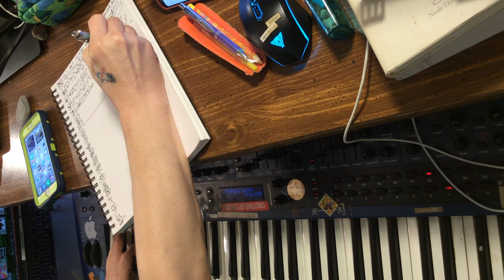time lab experiments during the live performances actual video no effects 5 of 7 supernova 2 crashes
During the video document my supernova 2 crashes... we are able to jettison from to supernova 2 ship in our deep space experimental probe shuttle that lands on Kepler-62f.  We are greeted by the native residents that repair the supernova 2 craft and reset the quantum gravity drive that had an incorrect timeframe membrane causing unheard delays in solid sound processes.